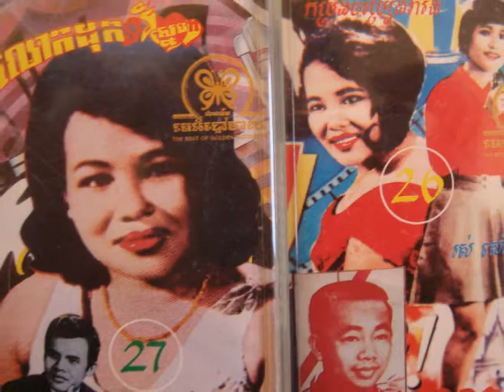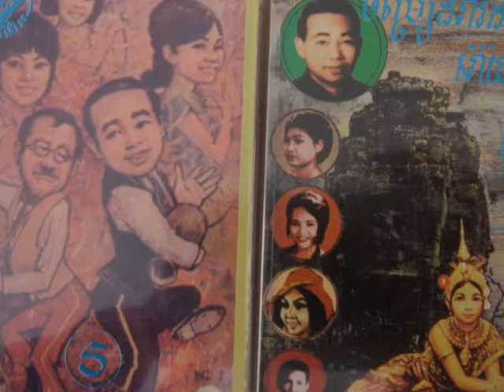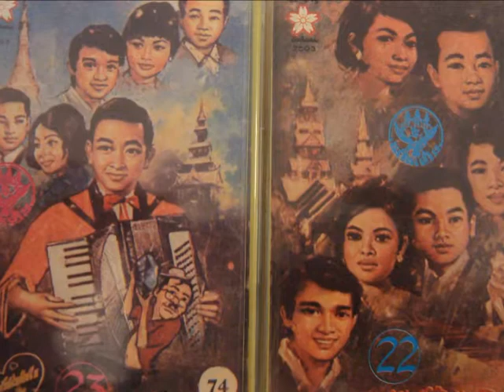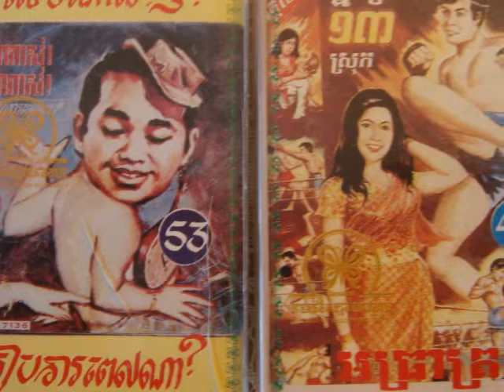Sinn Sisamouth And Meas Samon - Ajah Bung Cher ( movie sound track )